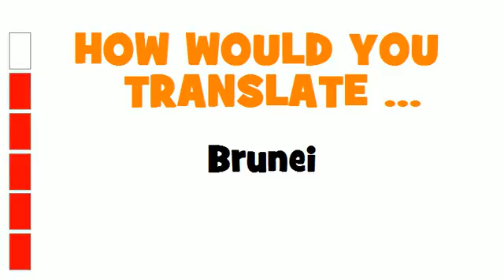ITALIAN TRANSLATION QUIZ = Brunei